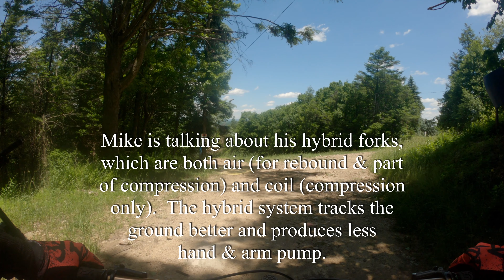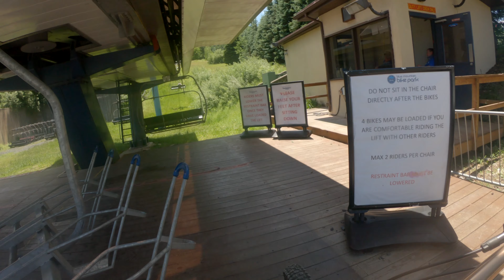Blue Mountain Bike Park: 061220a Testing New Coil Shock - Run1&2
June 12th, 2020 - This was my first ride at Blue Mountain Bike Park (Palmerton, PA) in 2020 and my first ride ever after swapping out the Fox Float X2 air shock for a Marzocchi (Fox brand) BomberCR coil, on the 2018 Trek Session 9.9 DH 29er bike. This video shows the first two runs. I had the coil's rebound wide open (no damping) when I started, because quickly pushing on the seat never raised the back tire off the floor. Because it was set with no rebound though the bike bounced underneath me and made riding out of control & dangerous; think wild pony. Halfway through the second run I added four clicks of rebound, backed off the threaded ring on the shock (softer/more plush), as well as taking air out of my forks to make them less harsh and more plush. Those adjustments helped but I added 3 more clicks of rebound after Run 2 and took out more air from the forks as well. I'm getting closer to having things dialed in correctly but this work spilled into a second trip at Blue.
New coil 0:12, Coil on DH bike 0:17, DH park Run 1 0:29, New large berms on upper Boulevard 0:55, Adjusting rebound damping on coil 4:06, Ewok Village 7:03, Medium drop into Roller Coaster 8:08, No lift lines! 9:09, Run 2 start 10:59, T.B.D. 12:26, Adjusting forks and coil 13:58, Wild Turkey 19:11, Happy Yummy Fun Trail 20:56, Dual Slalom 24:13